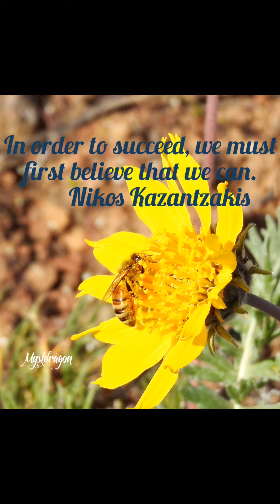Morning Minute Believe We Can.